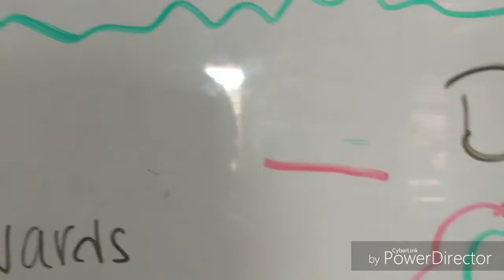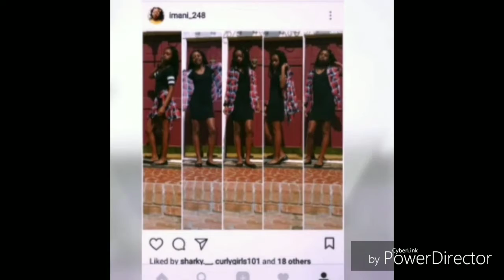New Case | Vlogmas Day 19